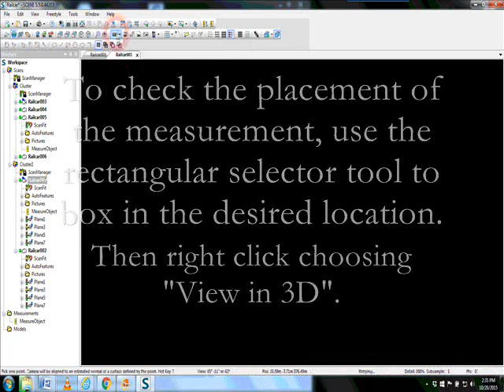FARO SCENE Measuring Train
FARO SCENE examining data from FARO Focus 120